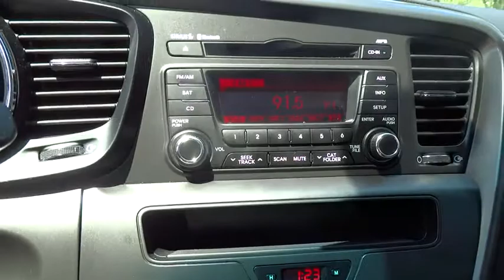2013 Kia Optima Portland, Beaverton, Hillsboro, Vancouver, Gresham OR 2075168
2013 Kia Optima

Broadway Kia
307 NE Broadway St